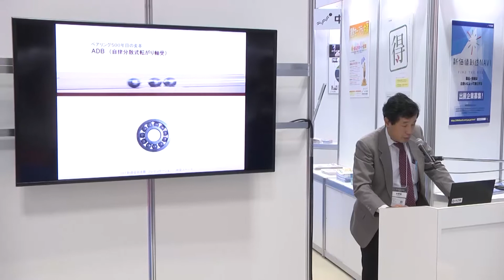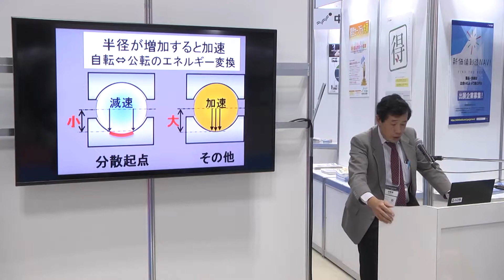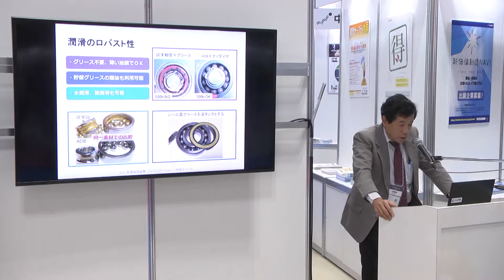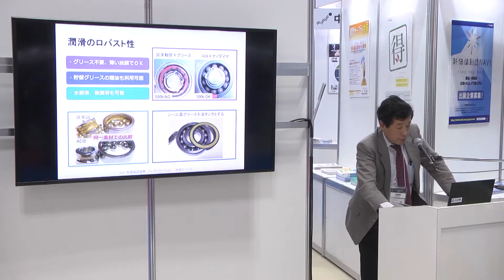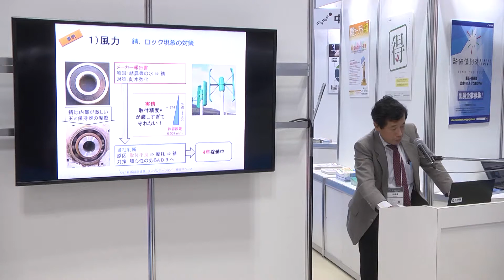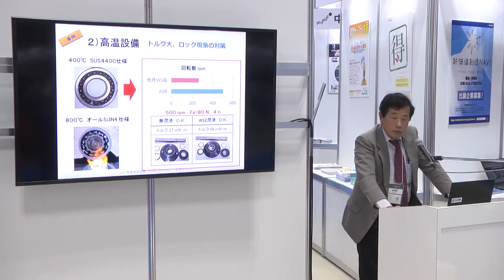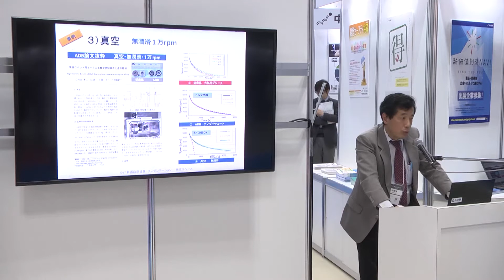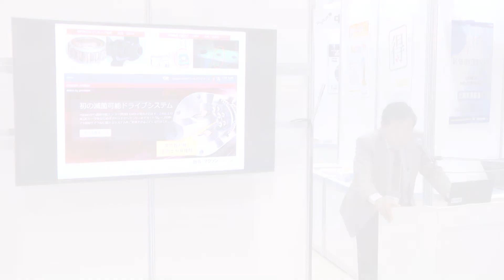株式会社空スペース「真空内無潤滑ベアリングの性能とその意義」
新価値創造展2017出展者プレゼンテーション動画
2017年11月15日　株式会社空スペース